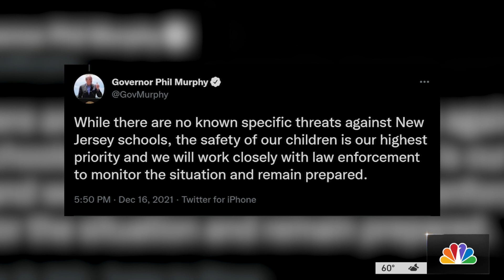Police to Increase Presence at Schools Amid ‘TikTok Challenge'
School districts across the region are notifying parents about the “TikTok Challenge,” which encourages teens to post threats of violence. While police don’t believe it’s a credible threat, they will still have extra officers at school on Friday.